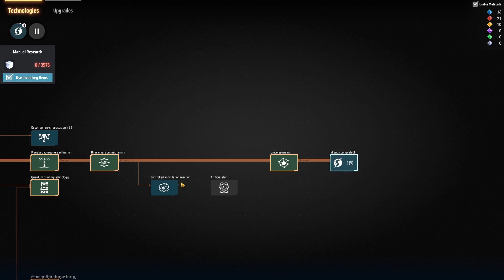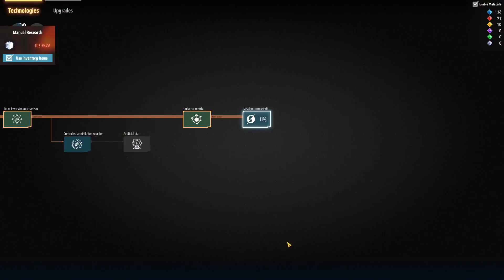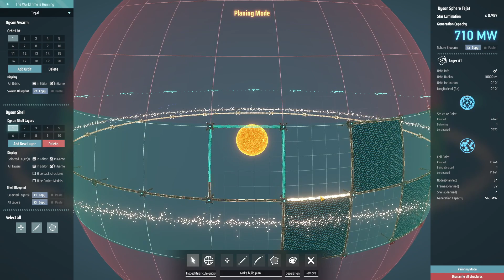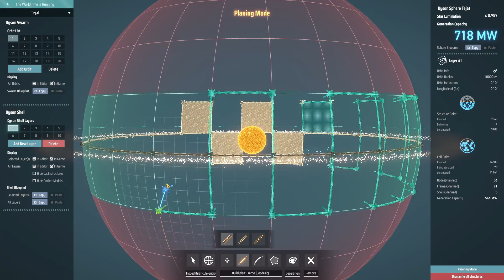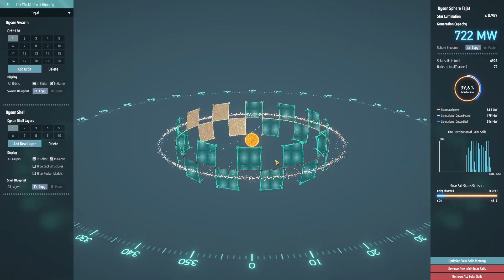Let's Play Dyson Sphere Program [HD60] #126